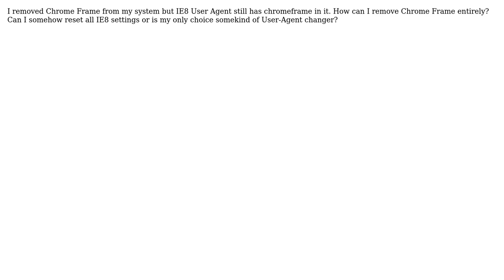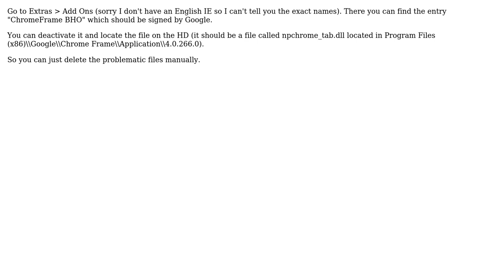How can i remove chromeframe from IE8 User Agent?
With thanks & praise to God, and with thanks to the many people who have made this project possible! You are responsible for your own actions.